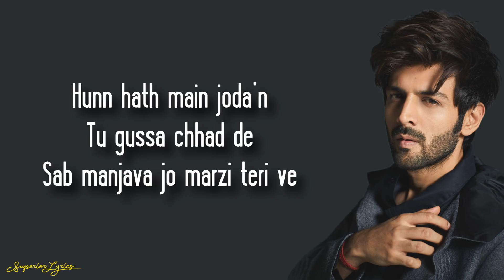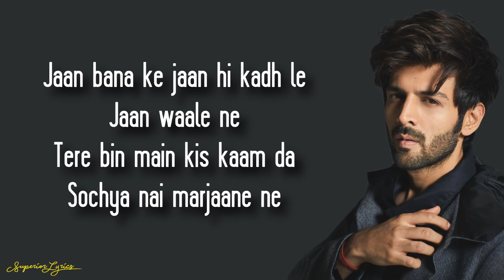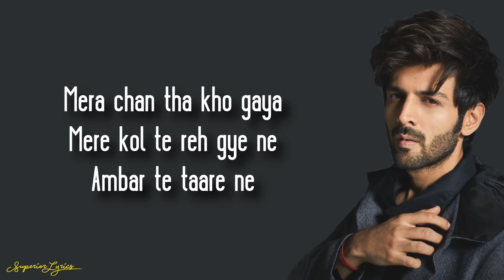Dilbara Full Song Lyrics - Pati Patni Aur Woh | Sachet Tandon, Parampara Thakur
Dilbara Full Song  - Pati Patni Aur Woh (Lyrics)

♫Song: Dilbara♫
♪ Singers : Sachet Tandon & Parampara Thakur

Lyrics|-

Dilbara ve teriyan dilbariyan
Hoya door meri jaan te banya

Gal teri meri si
Bas reh gayi teri ve
Maaf karde mainu
Meharbaani teri ve

Hunn hath main joda’n
Tu gussa chhad de
Sab manjava jo marzi teri ve

Mera chan tha kho gaya
Mere kol te reh gye ne
Ambar te taare ne

Jaan bana ke jaan hi kadh le
Jaan waale ne
Tere bin main kis kaam da
Sochya nai marjaane ne

Tere bin meri jaan gar-dil
Yaaran tainu samjh na aaye

Oh judai teri zehar de wargi
Meri rooh vi mardi jaave